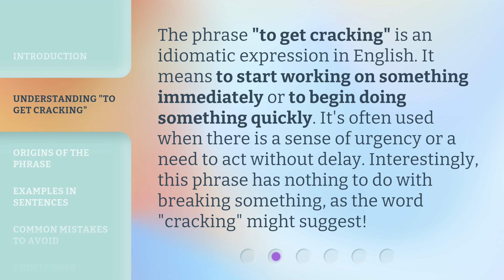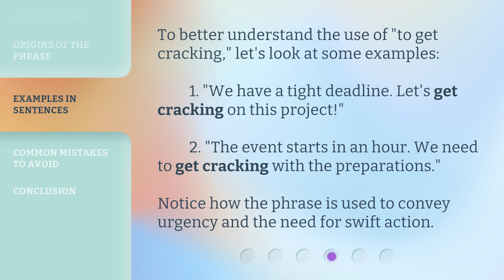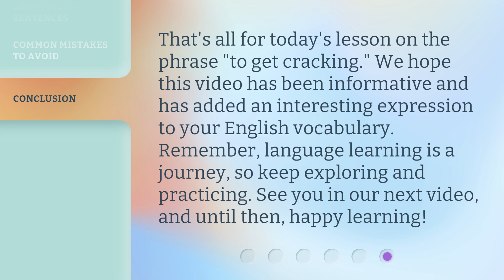Let's Get Cracking: Unveiling the Meaning of a Popular English Phrase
Crack the Code: Decoding a Popular English Phrase • Join us as we unravel the mystery behind a widely used English phrase. Discover the true meaning and origins of this popular expression that has intrigued language enthusiasts for ages.

00:00 • Introduction - Let's Get Cracking: Unveiling the Meaning of a Popular English Phrase
00:33 • Understanding "To Get Cracking"
00:59 • Origins of the Phrase
01:22 • Examples in Sentences
01:46 • Common Mistakes to Avoid